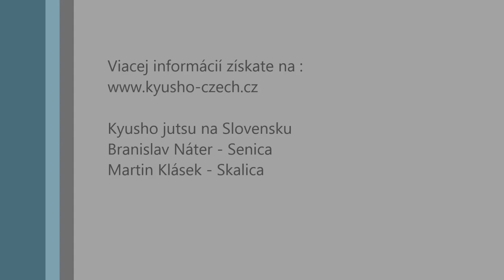SP 17 - Punch to the Body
Aktivácia bodu SP-17 (spleen, slezina) spôsobuje zastavenie dýchania. Nutná revitalizácia partnera. Nebezpečné - neskúšajte ak neviete vrátiť bránicu do normálnej funkcie!

Kyusho na Slovensku : Branislav Nater (Hankokai Senica),  Martin Klasek (Karate Dojo Skalica),